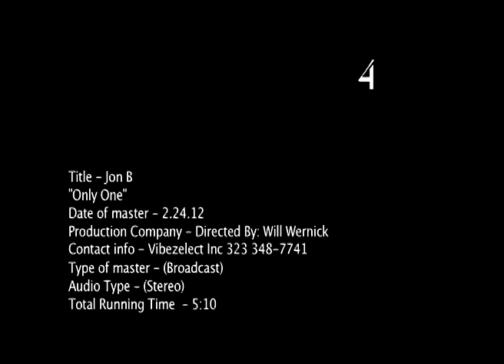Jon B. - Only One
Music video by Jon B. performing Only One. Vibezelect Inc